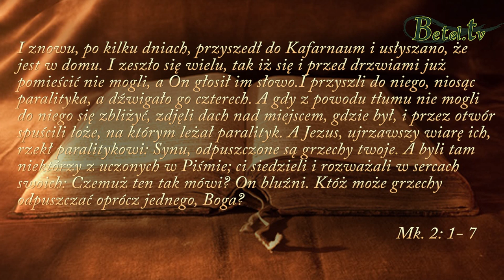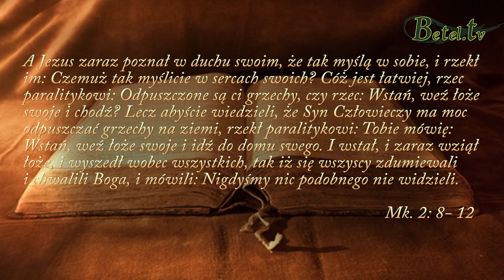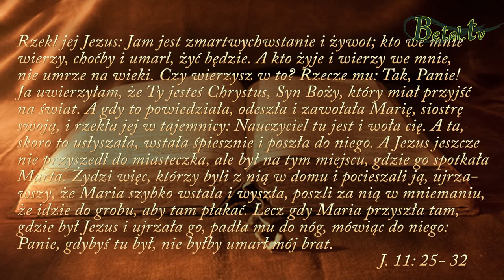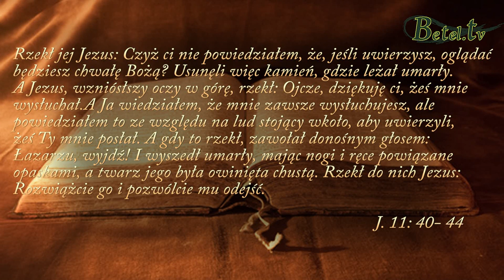Odkrywanie Kościoła na nowo cz.2- Życie kościoła- pastor Krzysztof Zaręba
Jako chrześcijanie osobno jesteśmy małymi kamieniami, przyprowadzeni do Chrystusa stajemy się potężnym kamieniem, a razem z innymi wierzącymi tworzymy skałę czyli kościół. Dlatego jako kościół Jezusa Chrystusa musimy działać na dwa sposoby. Po pierwsze nieść Jezusa wszędzie tam, gdzie są ludzie martwi, a po drugie brać ludzi martwych i przyprowadzać do Jezusa. Po drodze zawsze będą przeszkody, ale pamiętajmy, że chodzi o ratowanie ludzkiego życia, za które Pan Jezus Chrystus zapłacił najwyższą cenę.